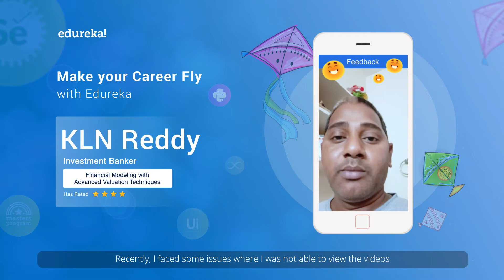Edureka Review by KLN Reddy - Make Your Career Fly with Edureka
Edureka Learner, KLN Reddy sharing his amazing learning journey with us and how our training helped him gain an edge in his career.

Edureka Masters Program